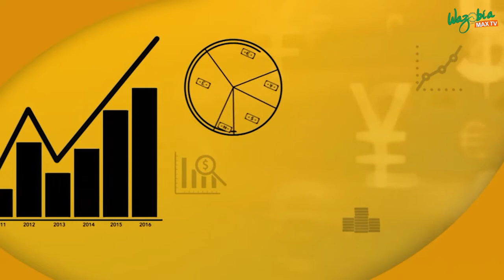There Is Alot Of Talent That Still Needs To Be Tapped In Nigeria | Gudu Morning Naija Show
When it comes to the entertainment business in Africa, Nigeria can be seen at the front line of it taking music and acting to global levels and standards.
Frank Fagbo the business host of the Gudu Morning Naija Show had a quick chat with JB of Lagos who is a Media Personality on the business part of entertainment in nigeria.